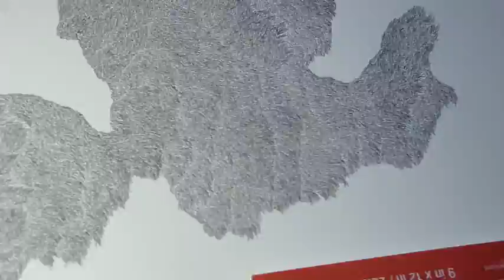Pen & Ink Drawing by Edward A Kingsbury III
Edward A Kingsbury III during the process and completion of a Pen
 and Ink Drawing 2011.  Edward has been featured the last 4 years at The Outsider Art Fair by The Outsider Folk Art Gallery Reading